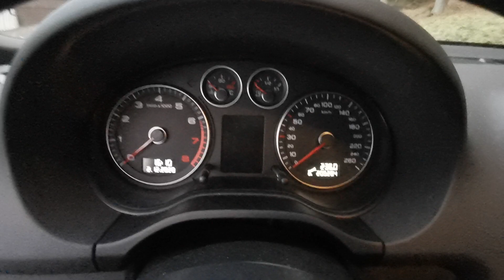Audi A3 8P 1.8tfsi